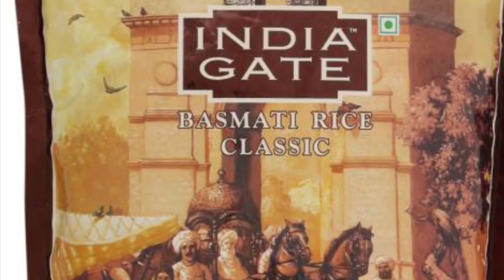எங்க வீட்டு ரம்ஜான் பிரியாணி 15-20 நபருக்கு | Bhai Veetu Mutton Biryani Recipe by Taste of Chennai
Recipes by Anis Fathima